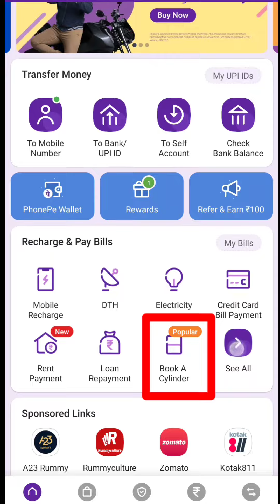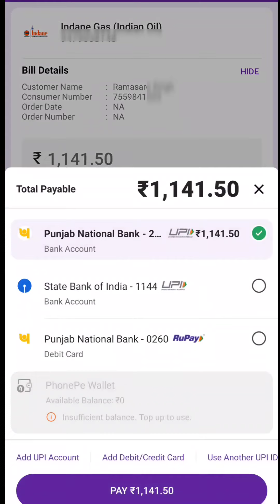Online Gas Cylinder kaise book kare | online Gas booking home delivery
नमस्कार दोस्तों,
आपका बहुत बहुत स्वागत है हमारे चैनल "Tech Solutions ABHI" में, मैंने यह चैनल मेरे उन सभी दोस्तों के लिए बनाया है जो टेक्नोलॉजी के बारे में अपनी भाषा में जानना चाहते है,

Online Gas Cylinder kaise book kare | online Gas booking home delivery | online Gas booking
is video me aap dekhenge ki paytm se gas cylinder book kaise kare, phonepe se gas cylinder book kaise kare, amazon pay se gas cylinder book kaise kare, online gas cylinder booking

gas cylinder book kaise kare - paytm gas booking | phonepe gas booking - amazon pay gas booking
gas booking
gas kaise book kare
gas cylinder kaise book karen
gas booking kaise kare mobile se
how to book gas cylinder on phone
gas cylinder khali hone ke bad kaise book kare
mobile phone se gas book kaise kare
gas book kaise kare mobile se
hp gas booking mobile se
indane gas
hp gas
bharat gas
गैस सिलेंडर
gas cylinder kaise book karenhow to book gas cylinder
mobile se
on mobile
phone se
on phone

tags for reference:
indane gas online booking
bharat gas booking online
bharat gas booking online kaise kare
gas cylinder book kaise kare
paytm gas booking
phonepe gas booking
amazon pay gas booking
paytm se gas cylinder ka payment kaise kare
paytm se gas cylinder kaise book kare
phonepe se gas book kaise kare
how to book gas cylinder online
gas booking online
gas booking in paytm
gas booking on amazon
gas booking phonepe
indane gas booking
About

PhonePe App se Indane Gas Cylinder kaise book kare | How to Book Indane Gas Through Phone Pe

phonepe hp gas bill payment
phonepe indane gas booking
phone se gas booking kaise karte hain
phone se gas cylinder kaise book karen
phonepe se hp gas cylinder kaise book karen
phonepe se bharat gas cylinder kaise book karen
phonepe bharat gas booking
lpg id kaise pata
phonepe se gas cylinder kaise book karen
phonepe se gas cylinder kaise book kare
how to book indane gas from phone pe
how to pay indane gas from PhonePe
PhonePe se indane gas ka payment kaise kare
Indane Gas online Booking and Payments
PhonePe से इंडेन गैस की पेमेंट और बुकिंग ऑनलाइन
indane gas cylinder
indane gas online payment
PhonePe
PhonePe indane gas online booking and payment

गैस सिलेंडर
गैस सिलेंडर कैसे लगाते हैं
गैस सिलेंडर का ढक्कन कैसे खोलें
गैस सिलेंडर प्राइस
गैस सिलेंडर लीकेज प्रॉब्लम
गैस सिलेंडर कैसे बुक किया जाता है
गैस सिलेंडर कैसे फटता है
गैस सिलेंडर चोर
गैस सिलेंडर का रेट
गैस सिलेंडर में आग लगने पर क्या करें
गैस booking
गैस बुकिंग कैसे करे मोबाइल से
 गैस बुकिंग कैसे करें
 गैस बुकिंग नंबर
 गैस बुकिंग कैसे करें ऑनलाइन
गैस बुकिंग कैसे करते हैं
गैस बुकिंग का नंबर
गैस बुकिंग कैसे किया जाता है
गैस बुकिंग करने का तरीका
गैस बुकिंग कैसे होती
hp gas
hp gas cylinder kaise book karen
hp gas cylinder kaise book kare
एचपी गैस सिलेंडर कैसे बुक करें
online gas book kaise kare
hp gas hp gas booking
hp gas booking kaise kare
hp gas booking online
lpg gas kaise book kare
indane gas booking mobile se
hp gas booking
indane gas booking kaise kare
my tech credit